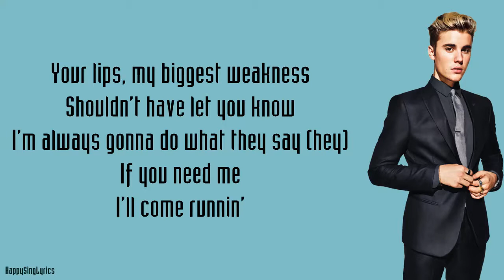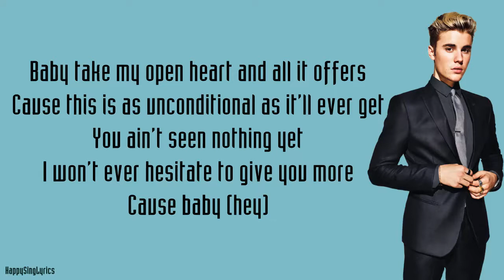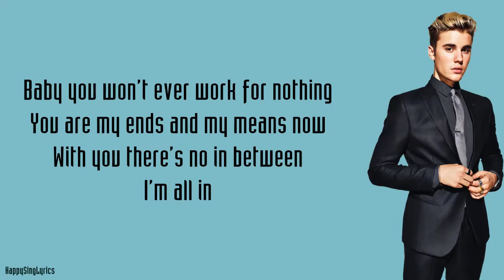U SMILE - JUSTIN BIEBER (Lyrics)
Never miss our update!